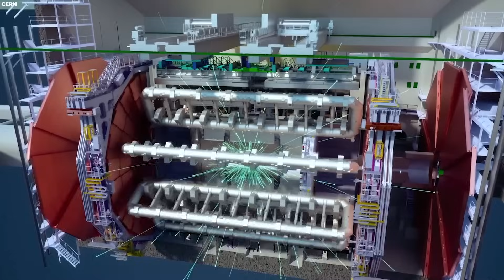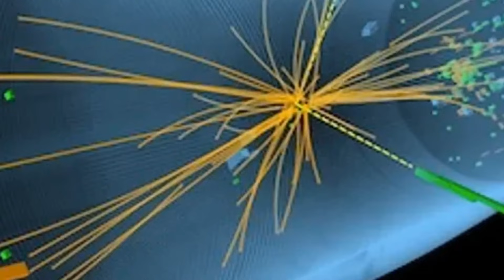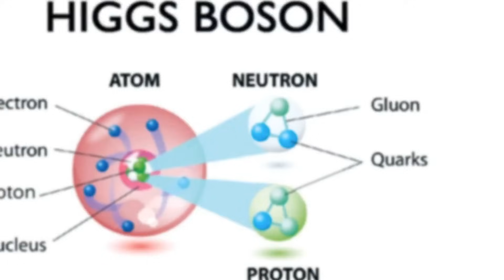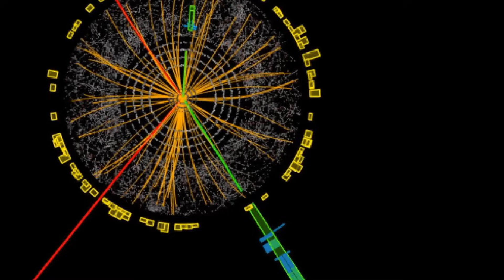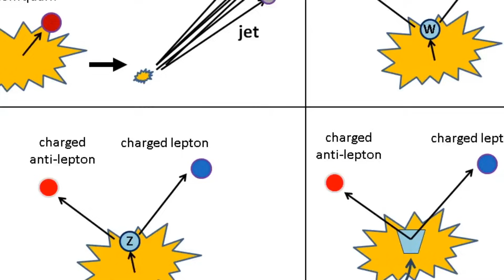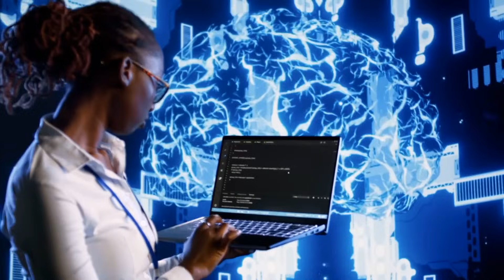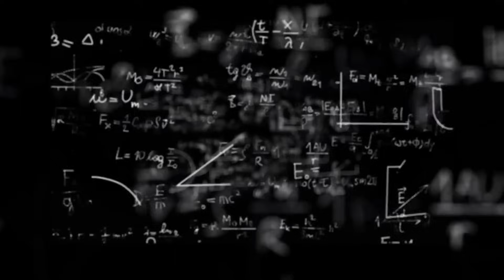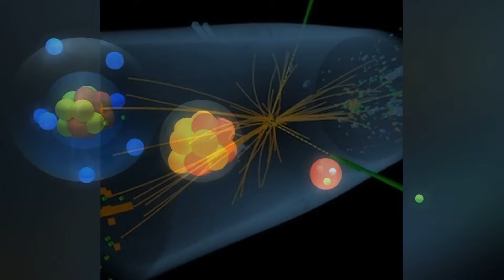Scientists Reveal Mind-Blowing Revelation from the Large Hadron Collider!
You've probably heard of the elusive 'God particle' that Swiss scientists located. But now, a startling revelation has emerged from the depths of the Large Hadron Collider in Geneva. These scientists have unveiled a perplexing discovery, as the particles exhibited completely unexpected behavior, casting doubt on everything we thought we knew and underscoring the limits of our knowledge.

Join us on a journey into the fascinating realm of particle physics, as we attempt to fathom the implications of this mind-bending discovery. What does it mean for our understanding of the cosmos, and could it reframe our view of the universe itself?

Prepare to be astonished as we explore the mysteries of the universe and the profound questions this discovery raises. 🚀🔬